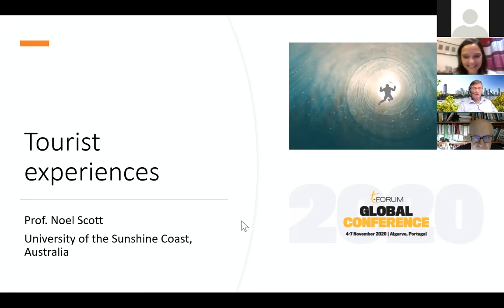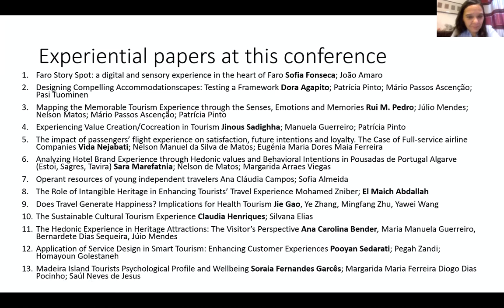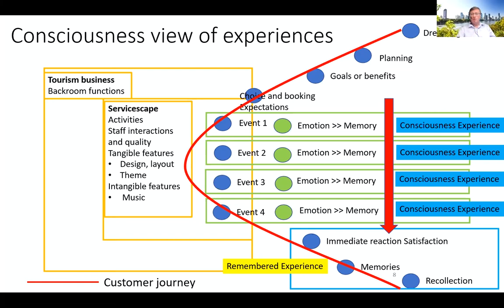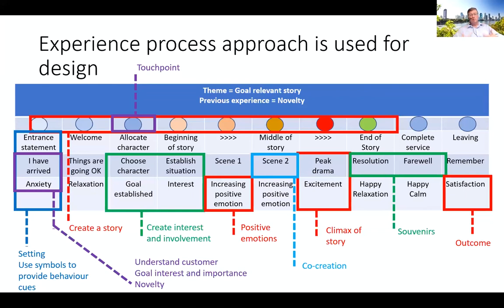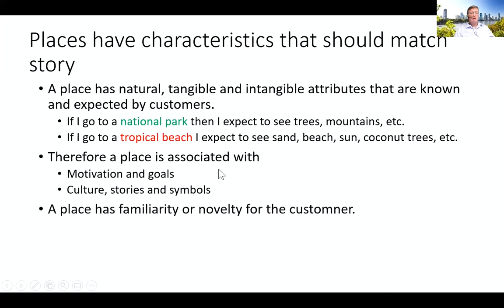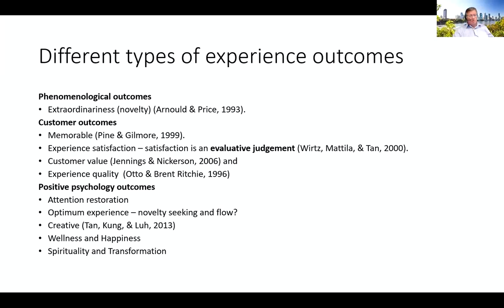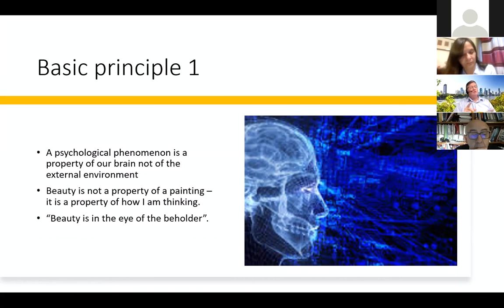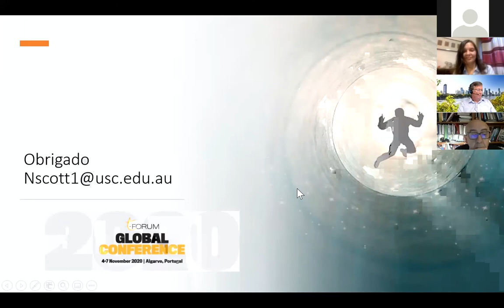Noel Scott, Tourism Experiences for Success (t-Forum 2020)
Panel Discussion

Tourism Experiences for Success

Around the world, tourism destinations and businesses are recognising the importance of developing new experiences. The excitement and novelty of authentic, innovative, and interesting experiences captures social media attention and attracts customers, especially the millennial generation. The panel will provide examples of successful tourism experience design from around the world. The discussion includes design principles such as attention, co-creation, emotions and feelings, fantasy, immersion, savouring, and how these affect out mental processes and in turn create memories and finally satisfaction. These insights will provide tourism business operators with practical ideas about how to create memorable tourism experiences.